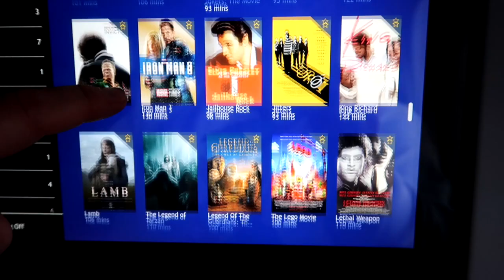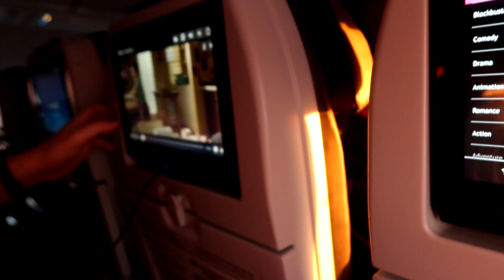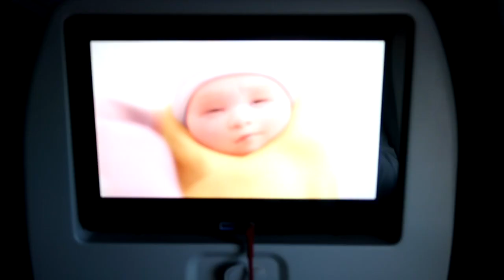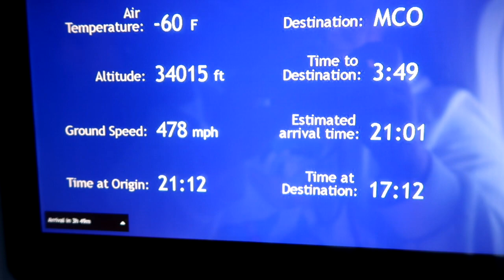FLORIDA TRIP 2022 | TRAVEL DAY AND FIRST DAY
Join us for our first vlog in this series for our travel day and first day to Florida!

You join us as we get ready to leave our room that we used before our travel day, where we tell you what we are doing and give you a brief tour of our room!

You then join us at Manchester airport on our travel day to Florida, where we tell you about our experience at the airport!

Then we board our flight to Reykjavik, Iceland on the first part of our travel day!

Soon after we board our second flight to Orlando, Florida on our travel day!

The next day you join us as we chill in our room for a bit at Rosen Inn at Pointe Orlando, Florida!

Soon after we go to Denny's on International Drive, Florida for Brunch!

We then go to Wallmart, where we stock up on essential supplies while we are on our trip to Orlando, Florida!

After chilling in the room again, you join us at Disney Springs, Orlando, Florida, as we have some pizza at Blaze!